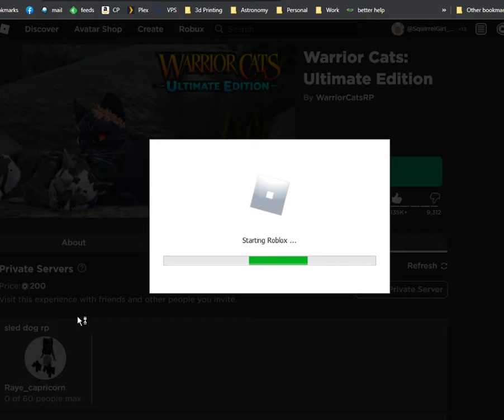Join me!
Joins on. just gotta be following me!